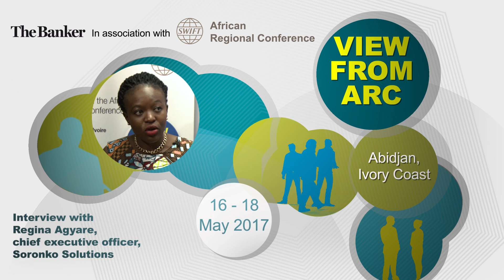Regina Agyare, chief executive officer, Soronko Solutions - View from ARC 2017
Chief executive officer of Soronko Solutions, Regina Agyare, speaks with James King about Africa’s economic diversification and efforts to promote STEM education across the continent.